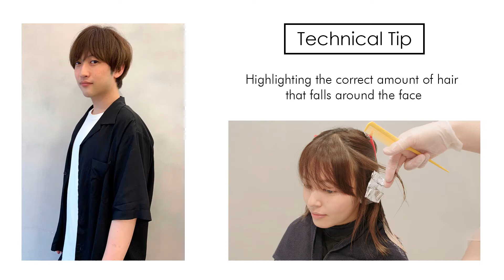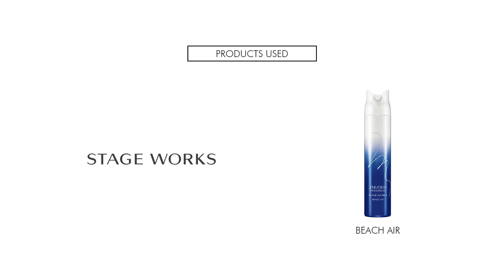TUTORIAL | BS AW2021 Dusty Ombre Bob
Beauty Stream A/W 2021
Technical Video
created by Shiseido Professional

Learn how to create our seasonal trend styles!

SIMILAR VIDEOS
How to: Semi long highlight

Shiseido professional products are available in 9 countries